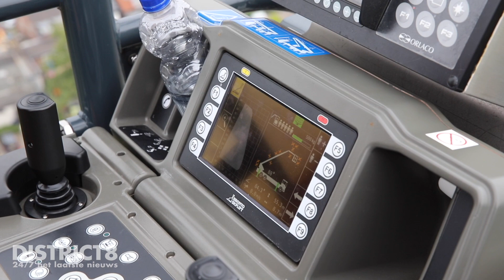Feestelijke Veiligheidsdag politie Pijnacker-Nootdorp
Pijnacker-Nootdorp - Vandaag mocht het weer. Nu de 1,5 meter regel van de baan is kon het dan eindelijk weer doorgaan. De Veiligheidsdag van politie Pijnacker-Nootdorp...

Meer info en foto’s in ons item op onze website of via onze District8-app